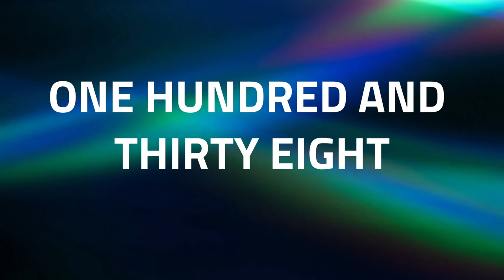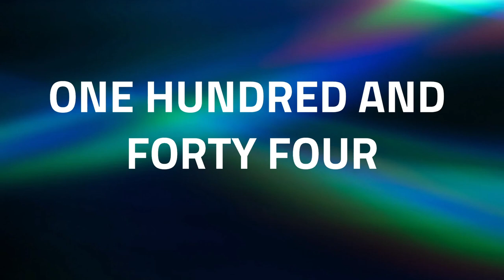How to Pronounce the Numbers 'One Hundred And Thirty Seven to One Hundred And Sixty' in English